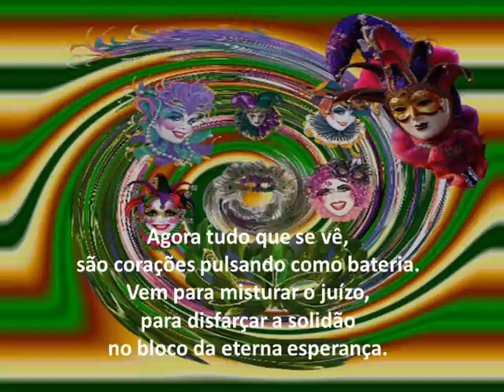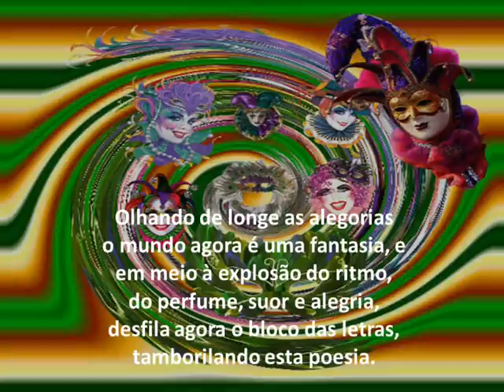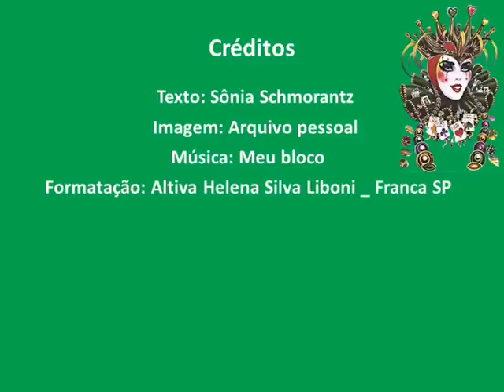Agora é carnaval Altiva Helena Slides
Fantasias e ilusões,
onde estrelas são confetes
e o carnaval também se faz poesia.